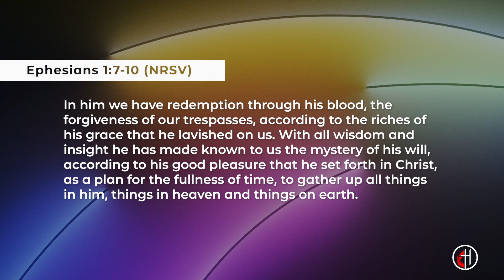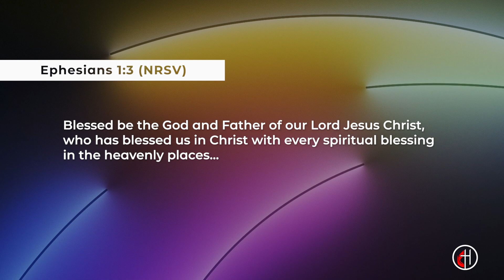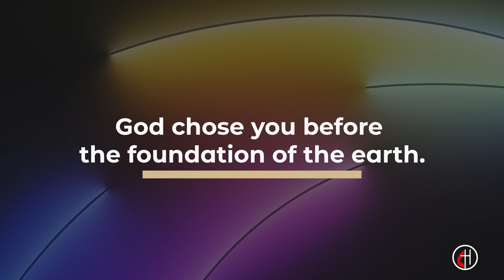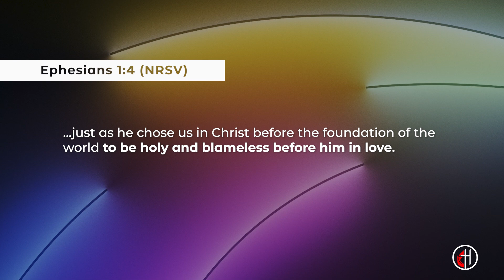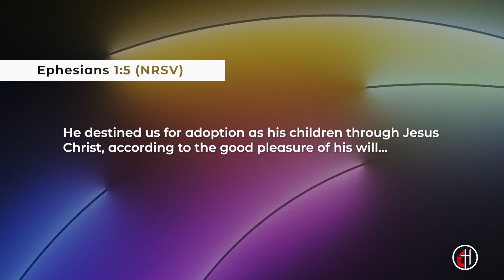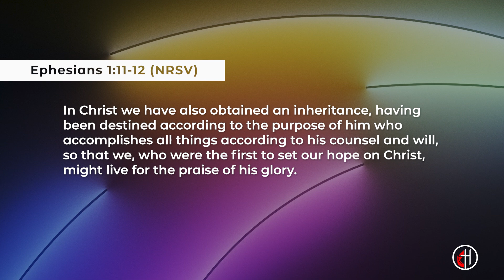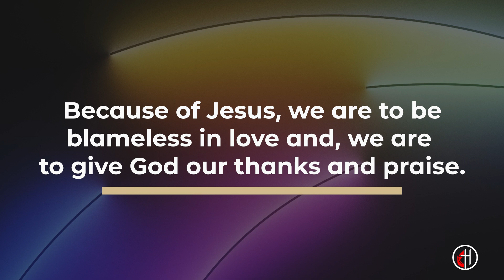Episode 45: Chosen To Belong // Weekly Sermon Podcast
Welcome to the Episode 45 of the Weekly Sermon Podcast from Haddonfield United Methodist Church! Rev. Chris Heckert reflects on Ephesians 1: 3 - 14 in "Chosen To Belong." Click "See More" for chapters and next steps.

0:00 Intro
0:25 Welcome with Pastor Chris
0:56 Scripture: Ephesians 1: 3 - 14
2:59 Sermon: “Chosen To Belong” with Pastor Chris
19:50 Closing